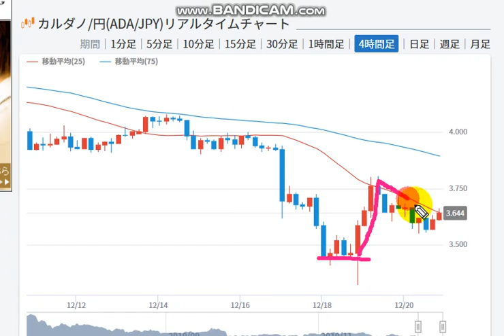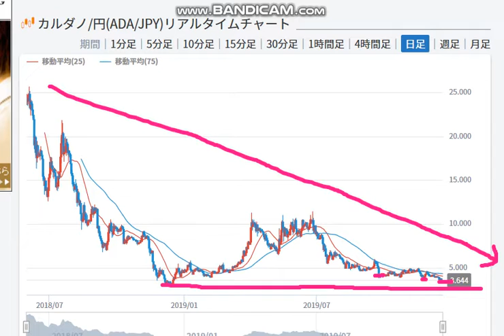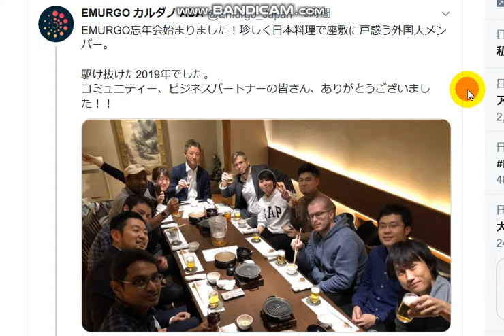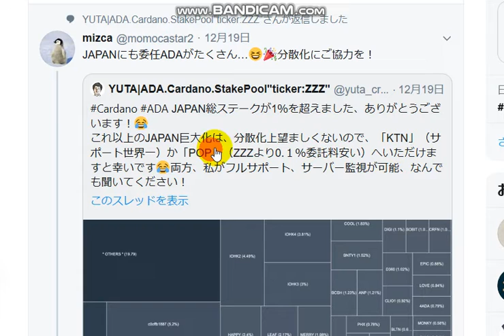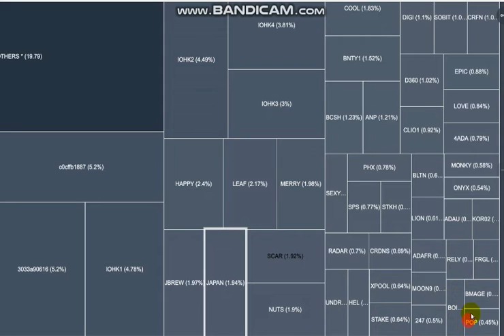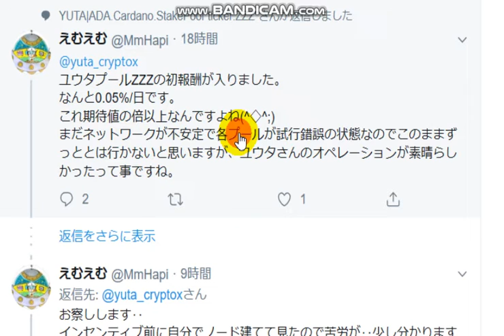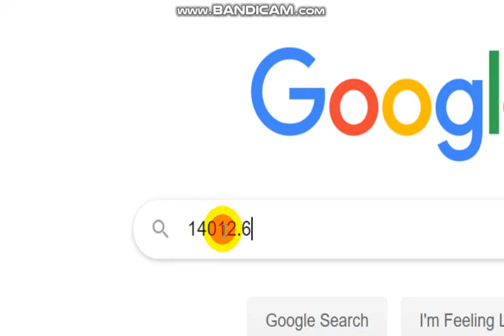【カルダノADA 10万円勝負！】20191220 第275話 あとは任せた！委任完了 51,708円（48.2％）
サプライズAMA12/5↓
スナップショットが完了しました。
ステーキングが開始されました。私はダイダロスでADAを持っています。
①テストネットウォレットをダウンロード
②赤いアイコンのダイダロスができますので、クリックして起動します。
③左の「ウォレットを作成」でコマンドが出てきます。
④上のコマンドで「報酬ウォレット」を作成します。
⑤下のコマンドでスナップショットしたADAを復元します。
⑥復元したADAを「報酬ウォレット」に移動します。
配当は本物のADAですがまだテスト段階です。
IOHKのサイト（一次情報）↓
ユウタさんのサイト（二次情報ですが参考になります）